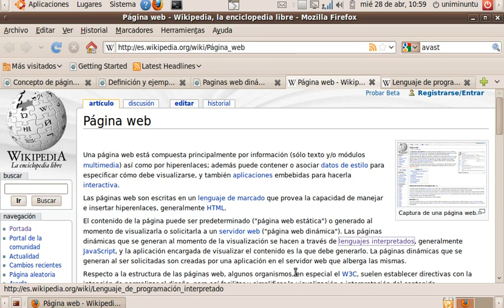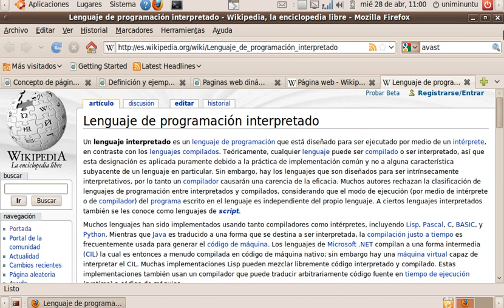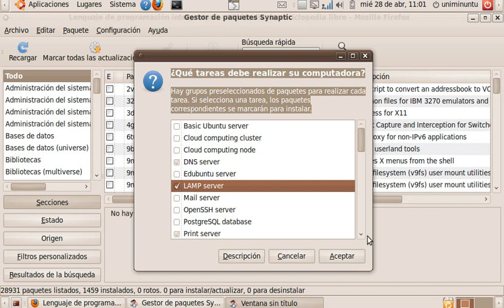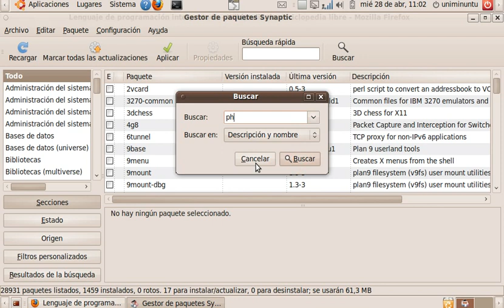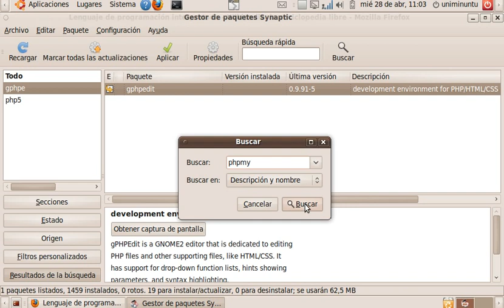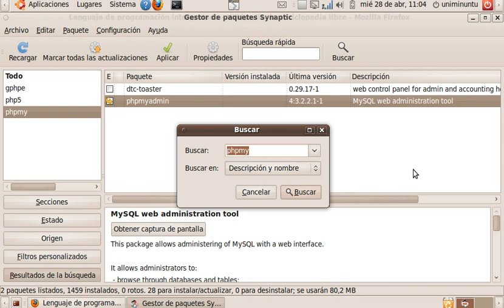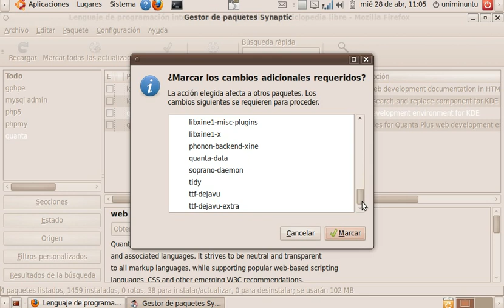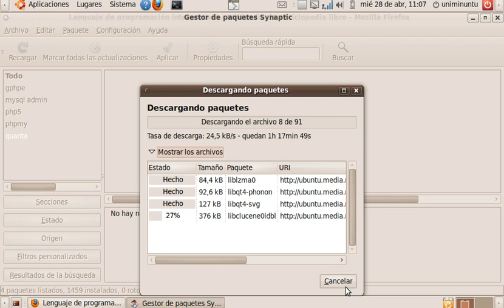LAMP (Linux, Apache, Mysql, PHP)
Herramientas para la creación de páginas WEB Dinámicas, para el trabajo con bases de datos, servidor web y programación con PHP.